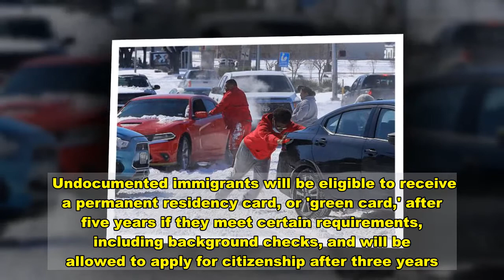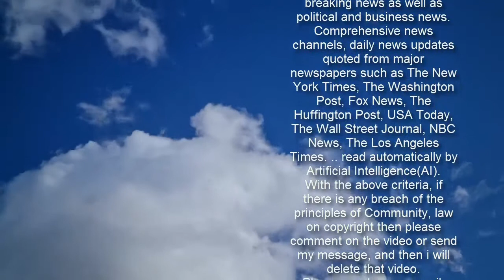CBP rescues more than 200 migrants from freezing temperatures in Texas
U.S. Customs and Border Protection agents assigned to west Texas have rescued more than 200 undocumented immigrants after most of them were abandoned by human traffickers as Winter Storm Uri slammed the area.A spokesman with the Big Bend Sector Border Patrol confirmed to DailyMail.com that border agents and local police discovered the dead body of a male migrant. The victim's death was most likely a result of being exposed to the freezing weather.SkipHis age and nationality have not been made public.   +4 img id="i-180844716f6dae8" src=" height="476" width="634" alt="" class="blkBorder img-share" / Copy link to paste in your message Share this article Share CBP said that as many as 10 people were taken to region hospitals for treatment to extreme weather exposure, frostbite or other serious medical conditions.The majority of the migrants were located between Saturday and Tuesday morning by Big Bend Sector agents in the towns of Sierra Blanca and Van Horn.Most of the migrants were citizens of Ecuador, Mexico, Guatemala and Honduras.CBP said the migrants called 911 for emergency assistance while others sought help by stopping motorists on highways.  Drone captures rare snowy landscape in Texas after winter storm Loaded: 0%Progress: 0%0:00PreviousPlaySkipLIVEMute00:00Current Time 0:00/Duration Time 1:42FullscreenNeed TextVideo Quality576p540p360p270pNo compatible source was found for this video.Foreground---WhiteBlackRedGreenBlueYellowMagentaCyan---OpaqueSemi-OpaqueBackground---WhiteBlackRedGreenBlueYellowMagentaCyan---OpaqueSemi-TransparentTransparentWindow---WhiteBlackRedGreenBlueYellowMagentaCyan---OpaqueSemi-TransparentTransparentFont Size50%75%100%125%150%175%200%300%400%Text Edge StyleNoneRaisedDepressedUniformDropshadowFont FamilyDefaultMonospace SerifProportional SerifMonospace Sans-SerifProportional Sans-SerifCasualScriptSmall CapsDefaultsDone +4 img id="i-a0047464eed4f51e" src=" height="449" width="634" alt="" class="blkBorder img-share" / Copy link to paste in your message CBP also received missing persons reports from family members looking for their lost loved ones, prompting additional searches and lives saved.The migrants were placed in custody of the Big Bend Sector Border Patrol, which provides border surveillance for 77 towns in Texas and each of the 78 border cities in Oklahoma.The massive storm wrecked havoc across Texas, leaving close to 3.4 million residents without heat, electricity and running water for five days, including 1.4 million in Houston. President Joe Biden declared an emergency in Texas and provided federal aid to the state. The crisis has sparked concerns about how the energy landscape may change amid the push to rely on renewable energy instead of fossil fuels.On T